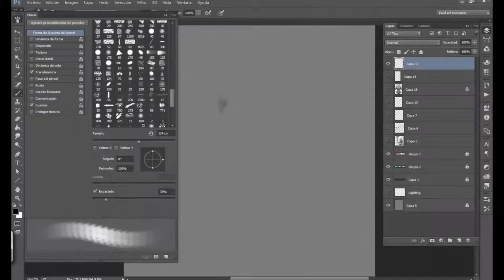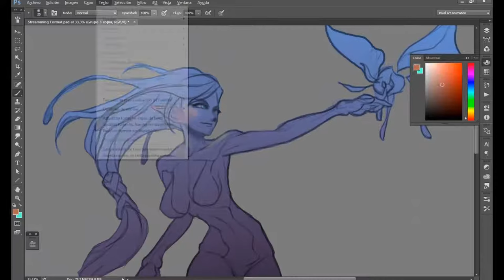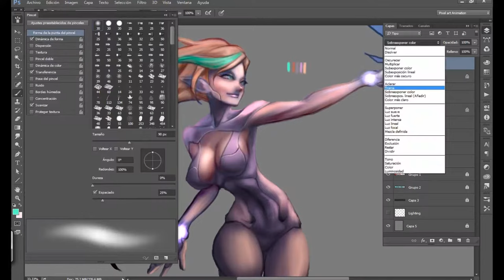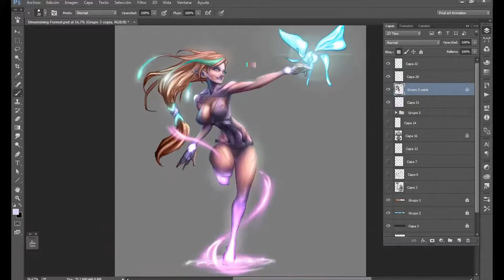Eclipse Nymph - Speedpaint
This time i made a character based on Mr. Marc Brunet's artworks, i took a reference character from him, and made this cutie :D first time, trying to make color based on gradient xP